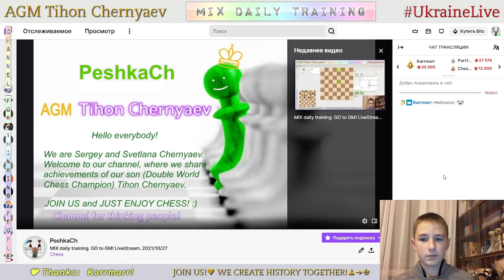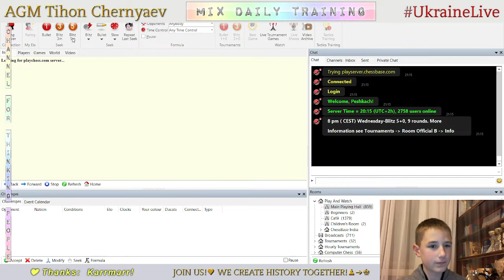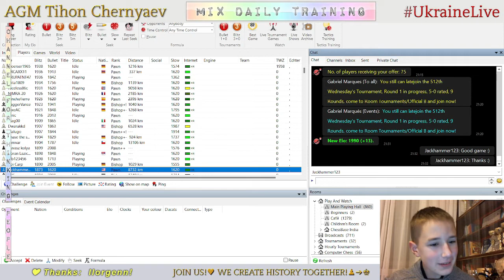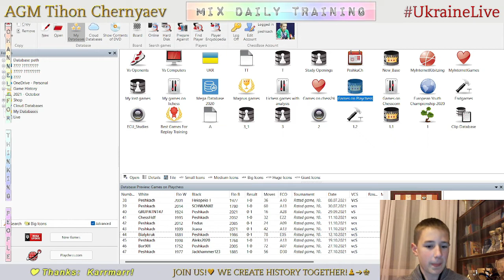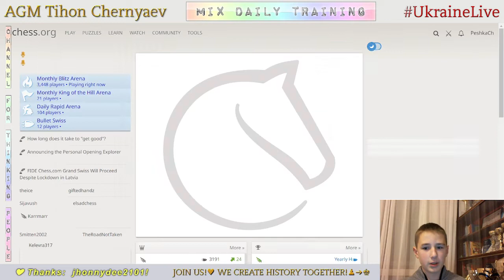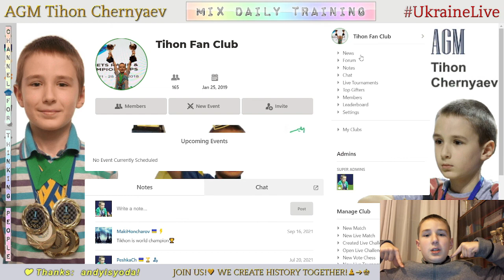Chess prodigy Tykhon. MIX daily training. GO to GM! LiveStream. 27/10/2021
The highlights of the stream:
     4:22 - Game with a live opponent "Bor901"
   20:57 - Analysis of the game
   25:50 - Game with a live opponent "Jackhammer123"
   40:19 - Analysis of the game
   42:18 - Puzzles
   49:02 - First game with computer Stockfish A.I. level 8
   53:33 - Second game with computer Stockfish A.I. level 8
1:00:13 - Game with computer Stockfish A.I. level 7
1:05:47 - Game with computer Stockfish A.I. level 6